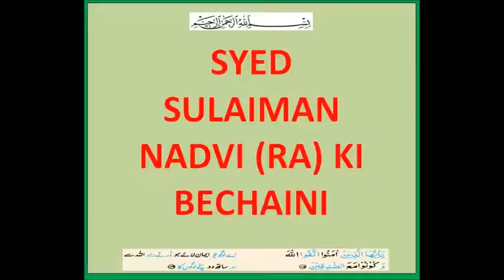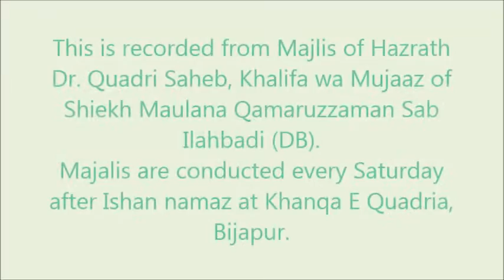SYED SULAIMAN NADVI (RA) KI BECHAINI (Short Clip)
This is recorded from Majlis of Hazrath Dr. Quadri Saheb, Khalifa wa Mujaaz of Shiekh Maulana Qamaruzzaman Sab Ilahbadi (DB).